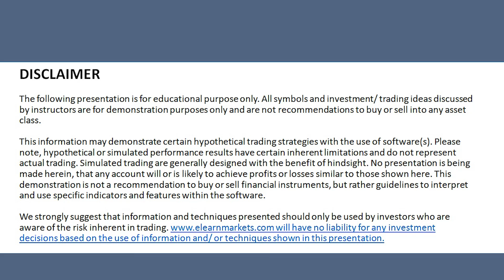Meet Market Rockstar Himanshu Patil of Investar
Himanshu is the founder of Investar Technical Analysis Software. He has got an interesting story to share with you.

To read more about the essential toolkit for stock market beginners,

Don't forget to download the StockEdge App now -

To plan appropriately for your finances and manage your investments, download the Kredent Money App from here -